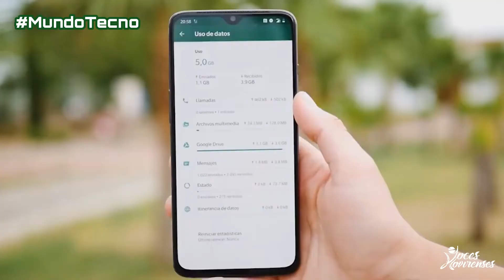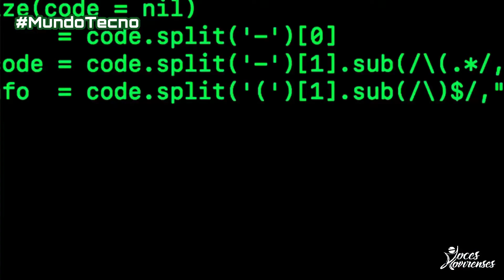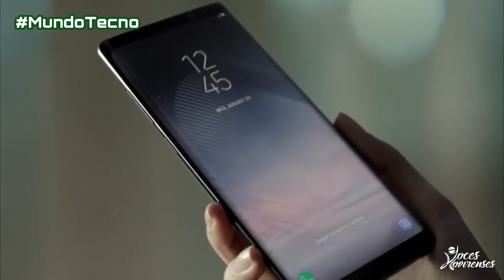MUNDO TECNO 16 JULIO 2020